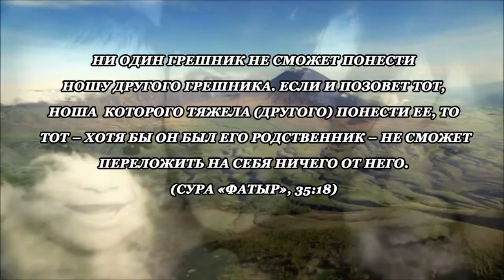Можно ли взять на себя грехи другого человека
Всевышний Господь известил нас в Коране о том, что в Судный день каждый ответит только за свои деяния. Каждому человеку будет показано шаг на шагом все то, что он совершил на земле, и ни один человек не сможет помочь другому или взять на себя его грехи. Аллах упреждает нас об этой истине:

Ни один грешник не сможет понести ношу другого грешника. Если и позовет тот, ноша которого тяжела (другого) понести ее, то тот – хотя бы он был его родственник – не сможет переложить на себя ничего от него. (Сура «Фатыр», 35:18)